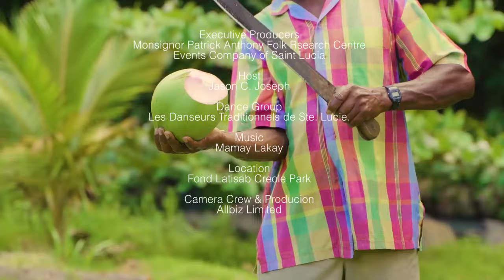Annou Danse Kweyol, Sent Lisi (Ep. 2)